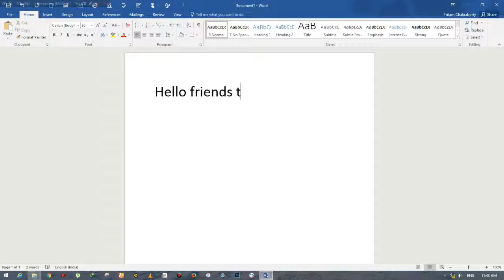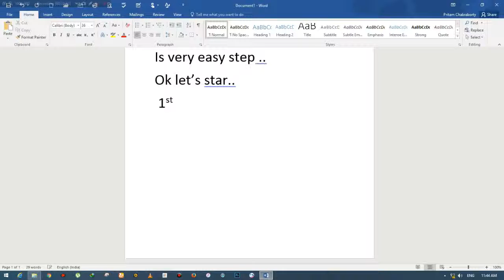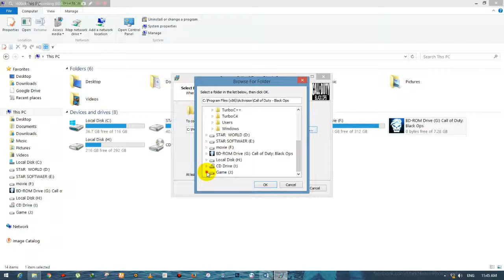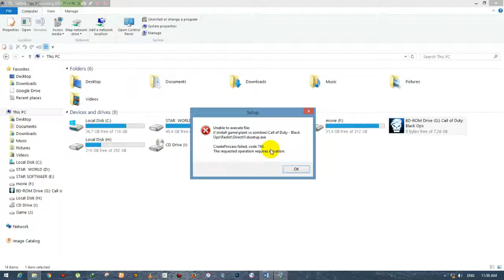How to install call of duty black ops - 1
This game is easy to install .. and follow the step I hope You’ll install the game..
And show this video and after you showing  this video then You’ll see my Bellow Description..

I’ve already install
“install DirectX”
And “Install Microsoft Visual c++ 2005 SP Resistible Package ”
‘Then this is appearing’ ..
“If, You are not install this then, You  will not appearing this  Message” .

“And the important :-“open the directory and right click the Call of duty black OPS -1 Icon and choose open in new window , You’ll see “”SKIDROW ”” Folder and open the folder copy all item and pest the game was installed””